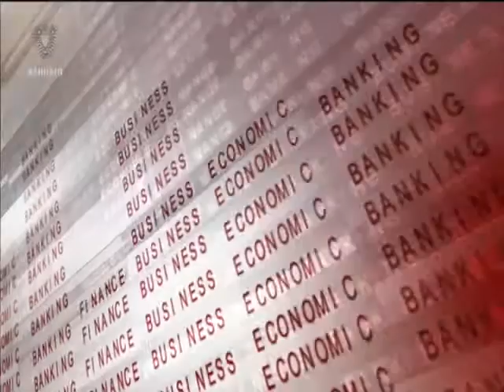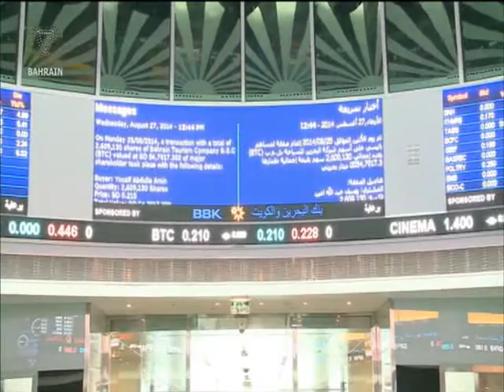البحرين : Bahrain English News Bulletins 10-02-2016